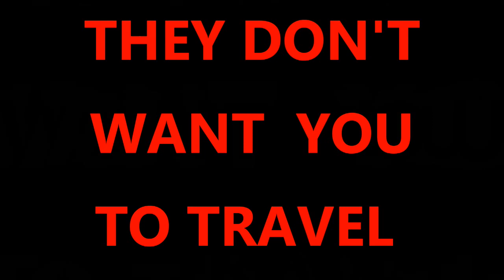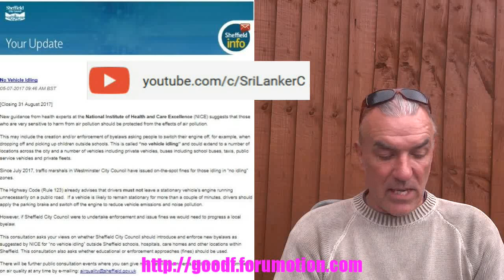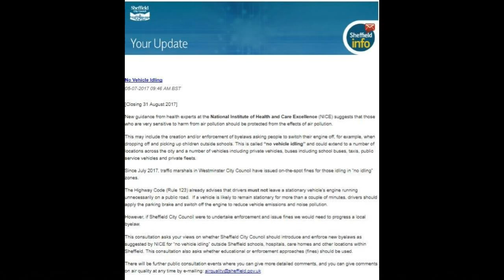THEY DON'T WANT YOU TO TRAVEL